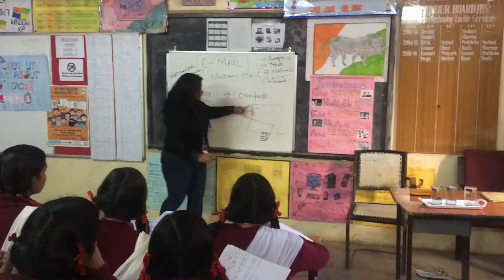Renu thakur at Gmsss Barotiwala.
Guest Lecture By Miss. Renu Thakur.